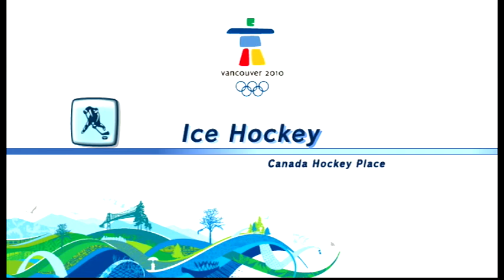IWONHOCKEYTOURNAMENTWITHOUTMOVING - Let's Play Mario & Sonic At The Olympic Winter Games - 03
the video title is too long